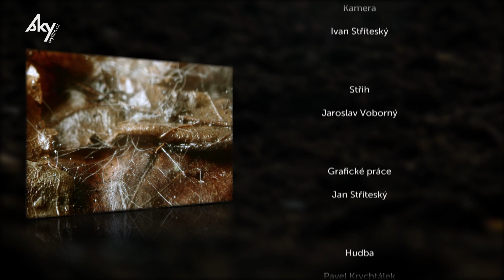The Living Skin of Planet Earth - GEODERMA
Soil supports life on Earth and people could not exist on this planet without it. What do we know about soil today? And how do we deal with this knowledge? How do people care for our planet’s skin, for geoderma? Soil biologist and the host of the documentary Ladislav Miko answers these questions.